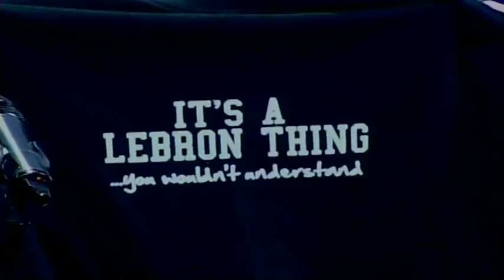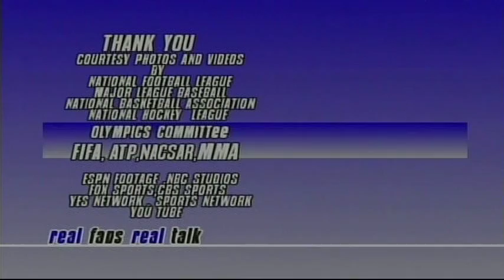Real Fans Real Talk 10 29 13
The sports talk show that doesn't just bring you the sports news but debates in a comical way with real fans who support their team. All the hosts are from Brooklyn, NY but we cover all teams and all sports. In this weeks episode we go over this week in the NFL, NBA, Boxing, the World Series, and more.